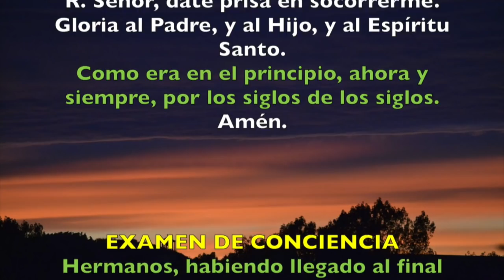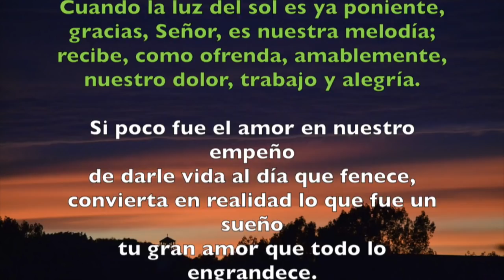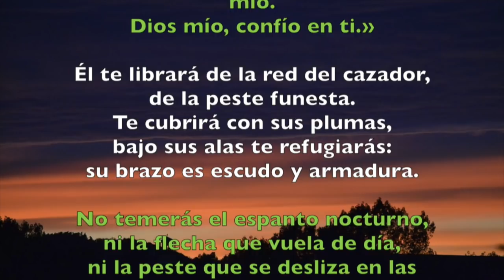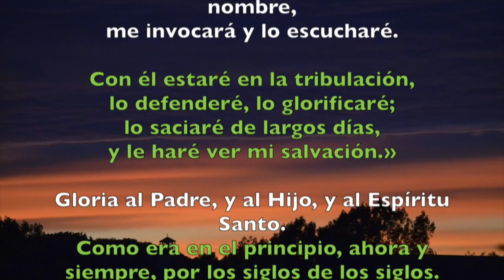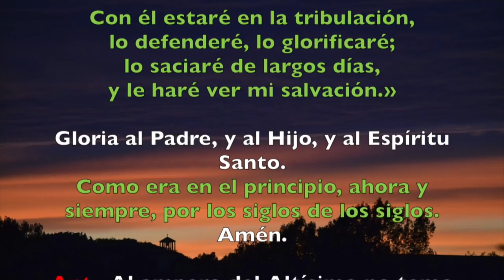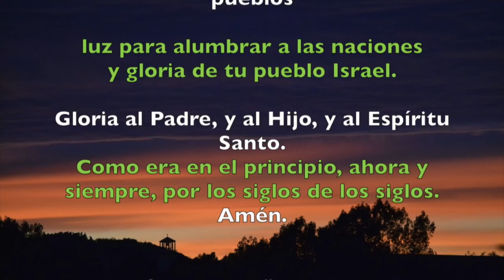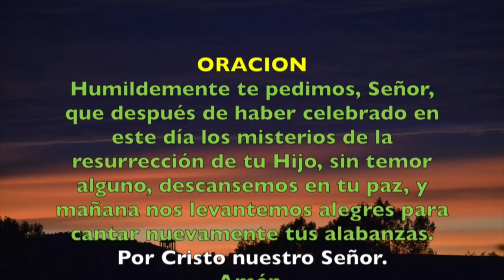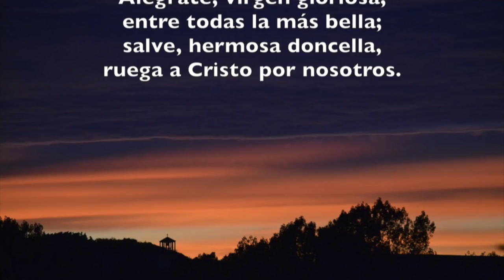Oración de la noche (Completas), DOMINGO 9 DE SEPTIEMBRE 2018 | Padre Sam